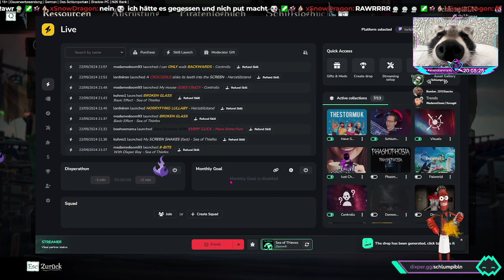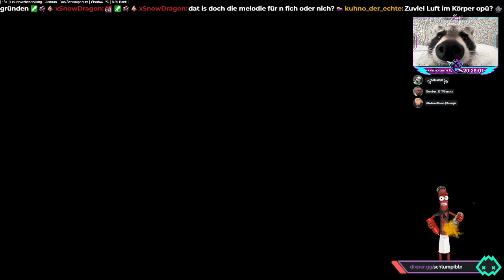[VOD] Vill du Fika?